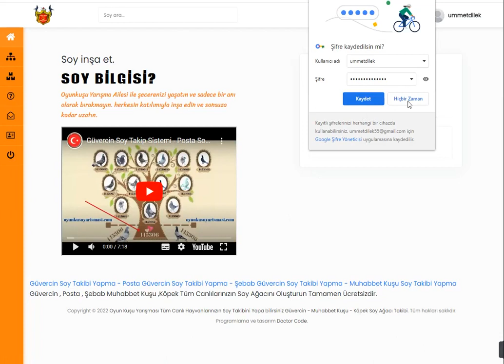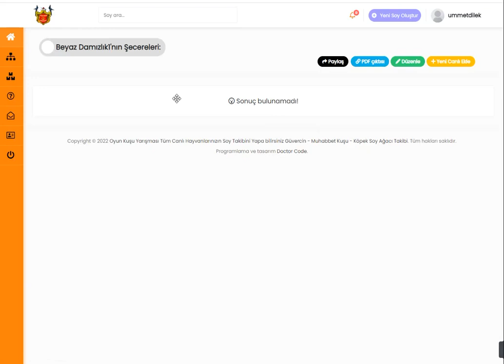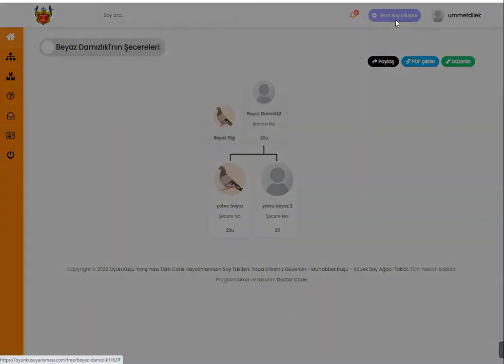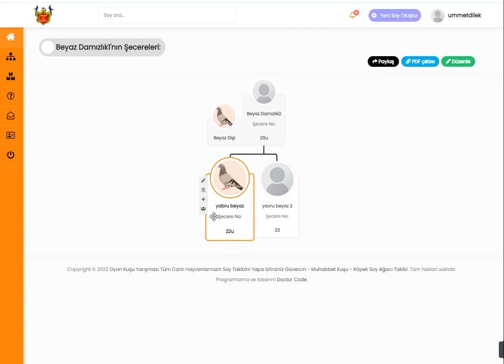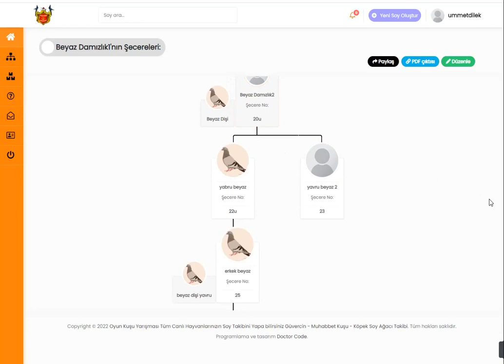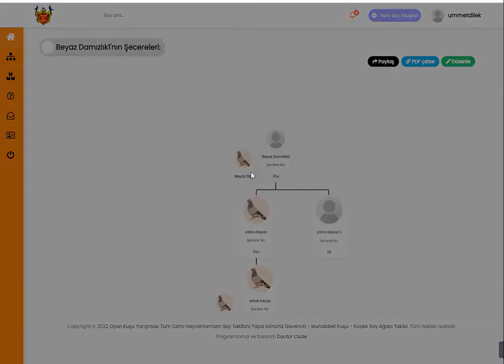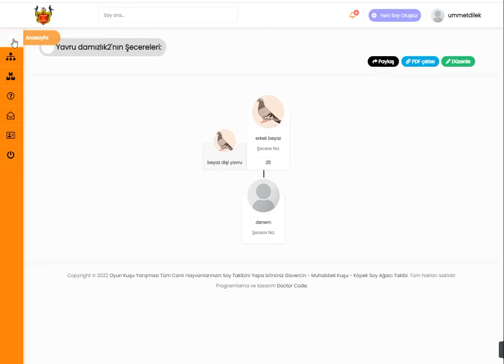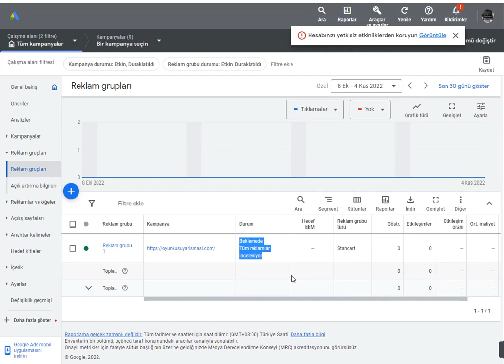SOY TAKİBİ NASIL YAPILIR SOY AĞACI SİSTEMİ ONLİNE TELEFON UYGULAMASI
Soy Takibi Ve Secere Sistemi Güvercin , Posta , Şebab , Muhabbet Kuşu , Köpek Ve benzer Soy İnşa Et
Türkiye oyun kuşu şampiyonu  taklacı güvercin kupa yarışması mgf güvercin federasyonu mgf şampiyonu tgf güvercin yarışları kupaya uçan güvercin taklacı güvercin kupa yarışması
türkiye güvercin federasyonu igf güvercin federasyonu  türkiye oyun kuşu federasyonu türkiye oyun kuşu birincisi türkiye oyun kuşu turnuvası